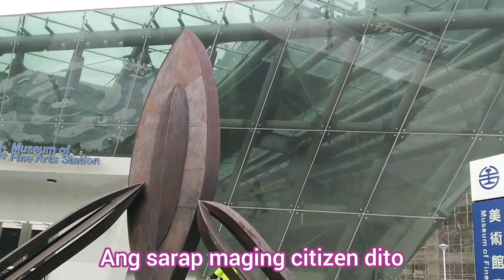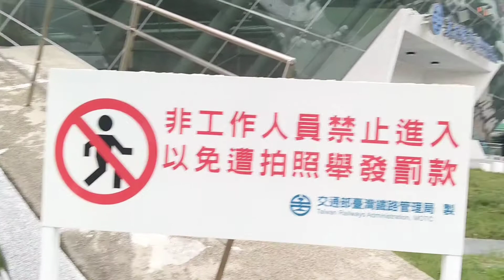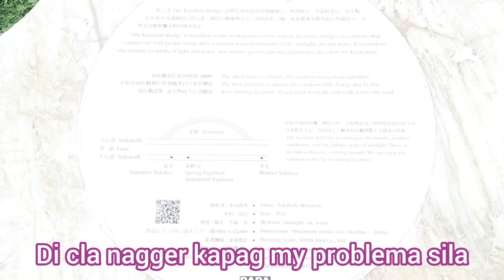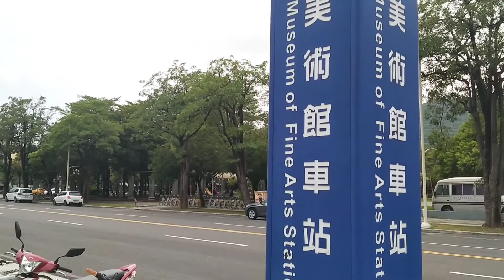MAYAMAN NA BANSANG TAIWAN PERO ANG LUNGKOT | LOVELYHOME LOVE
💙 MAYAMAN NA BANSANG TAIWAN PERO ANG TAHIMIK | LOVELYHOME LOVE💙

HI GUY'S  BACK HERE MY YOUTUBE CHANNEL!!!

Hi! I am lovely from Philippines i want to share with u my experience as OFW (OVERSEAS FILIPINO WORKERS) in TAIWAN.. And also my passions.. Adventure, lifestyle, DIY,cleaning,travel,cooking,decor home,fashion,organization and Beauty..

STAY CON💋💋

PLEASE FOLLOW ME MY FB PAGE

FB_Maui De Leon
TIKTOK_mauilulu7
INSTAGRAM_mauilulu20

So I hope you guys enjoyed the video
(ALLAH) GOD BLESS EVERYONE
ALHAMDULILAH

EDITING =ASUS LAPTOP
CAM = OPPO